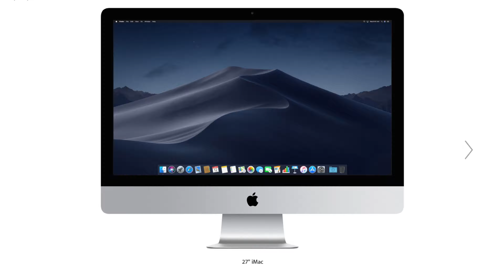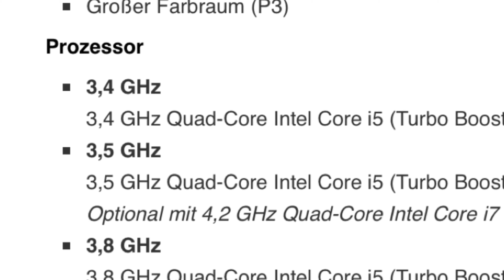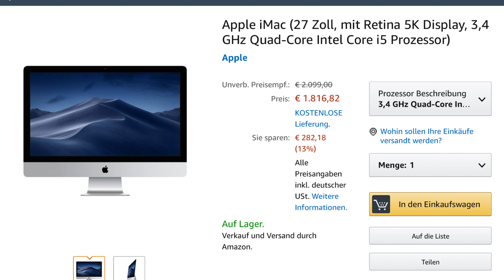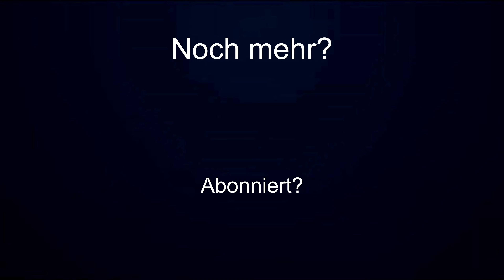iMac 2017 vs iMac 2019/ Welchen Mac sollte man 2020 kaufen? (deutsch)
Nachdem ich unter meinem iMac 2019 Video gefragt wurde, ob ich nicht einen Vergleich zwischen dem 2019er und 2017er Modell machen könnte, mach ich das jetzt mal.
Ps: Bei beiden Modellen handelt es sich dabei um die Standardausstattung der 5K iMacs, welche die günstigsten Modelle sind.